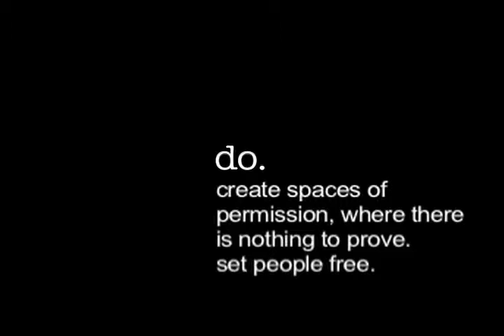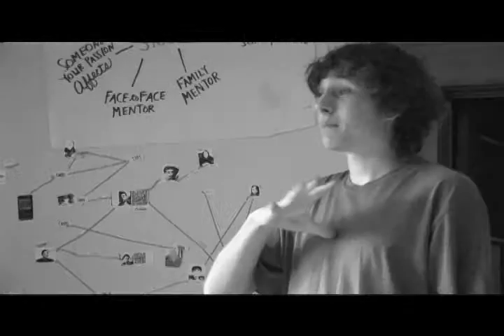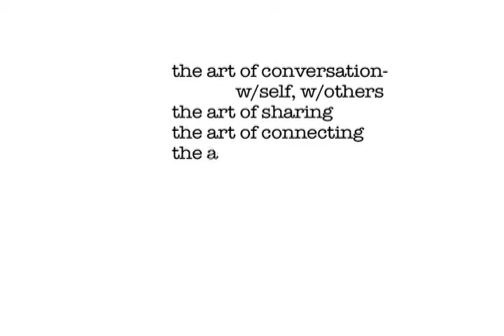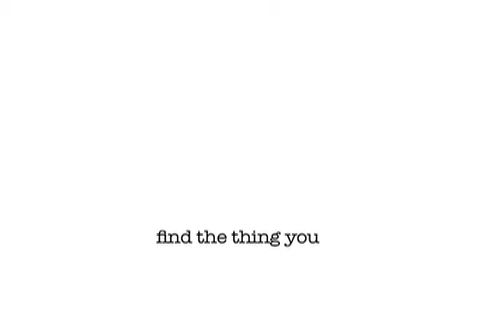do. {vision 4 of 5}